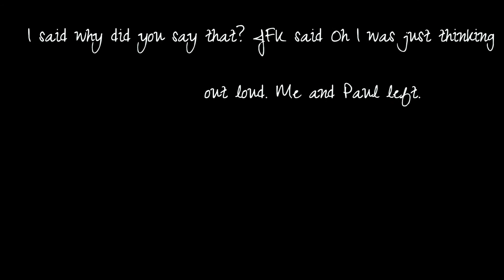JFK's Scandalous Affairs | Part 2 | Blaze Starr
Constituted
-be of a whole

Sources:
1) Hedgecock, Sarah. *15 Women JFK Fucked.* Gawker.

2) Pate, Stephen. *New JFK photo from 50s could have sabotaged Presidency*. NJN Network.

3) Blaze Starr & JFK Raunchy Details “If Castro Had Something Like You He Would Think More About Making Love, And Less About Making War”. University Archives.

4) Stewart, Sara. *All the president’s women*. New York Post. 10 November 2013.

5) Gray, Geoffrey. *Dear Inga, Love Jack.* Alta. 6 July 2020.

6) Kessler, Robert. In The President’s Secret Service. Crown Publishers. 2009. Chapter 2-Lancer.